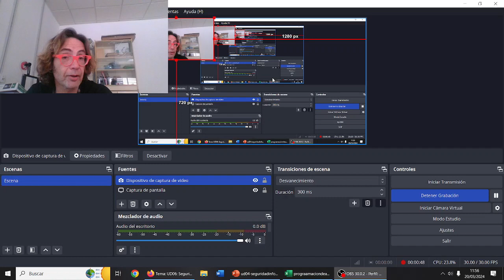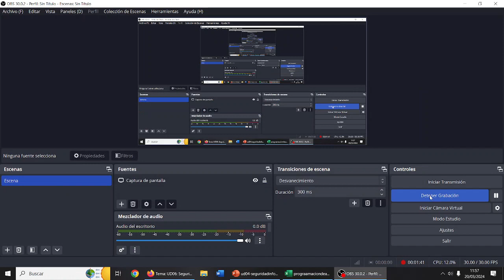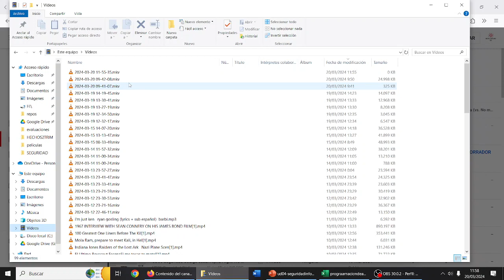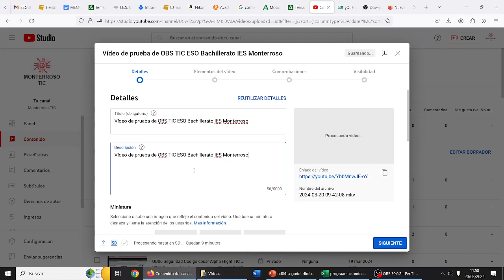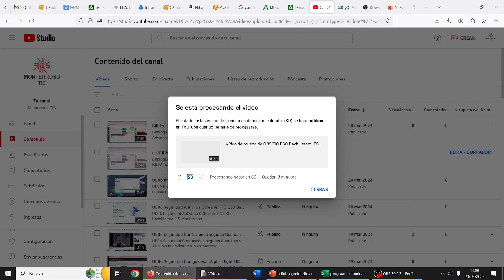Tutorial de prueba de OBS TIC ESO Bachillerato IES Monterroso